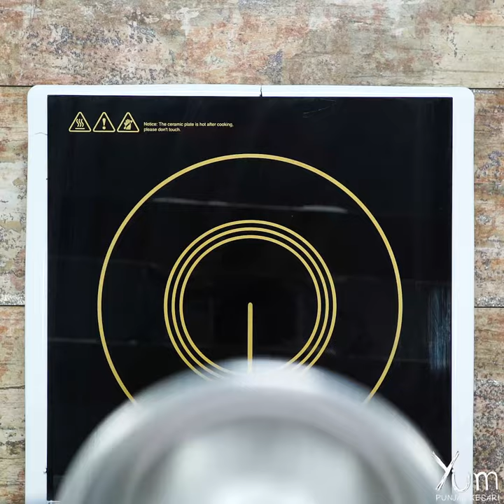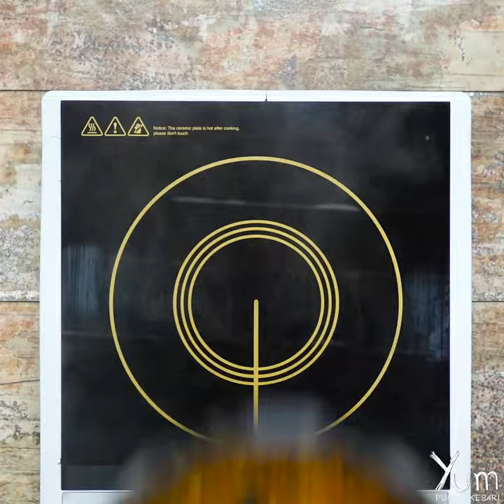Dabeli Sev Puri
INGREDIENTS
Black cardamom - 1 pod
Cinnamon stick - 1
Cloves - 2 pods
Black peppercorns - 1/4 teaspoon
Coriander seeds - 2 tablespoons
Fennel seeds - 1 teaspoon
Cumin seeds - 1 teaspoon
White sesame seeds - 1 tablespoon
Coconut - 20 grams
Paprika - 1 tablespoon
Black salt - 2 teaspoons
Dry mango powder - 1 tablespoon
Dry red chili - 10 grams
Hot water - 200 milliliters
Tamarin chutney - 65 grams
Onions - 45 grams
Masala peanuts - 40 grams
Pomegranate - 45 grams
Coconut - 2 tablespoons
Coriander - 2 tablespoons
Papdi
Tamarind chutney - to taste
Onions - to taste
Masala peanuts - to taste
Pomegranate - to taste
Tutti frutti - to taste
Coconut - to taste
Coriander - to taste
Sev - to taste

PREPARATION
1. Take a pressure cooker, add 1 litre water, 580 grams potatoes and cover it with lid.
2. Cook until you hear 3 whistles.
3. Open the lid and remove it from heat.
4. Peel the potatoes and mash them with the help of a food masher.
6. Add 20 grams coconut and roast for 3 - 5 minutes on medium heat or until it turns golden brown in color.
7. Remove it from heat and transfer this into a blender, add 1 tablespoon paprika, 2 teaspoons black salt, 1 tablespoon dry mango powder, 1 tablespoon sugar, 1 tablespoon oil and blend it into a fine powder.
8. In a bowl, add 10 grams dry red chili, 200 milliliters hot water and soak for 15 - 20 minutes.
9. Heat 1 tablespoon oil in a skillet, add the blended masala and stir well.
10. Add 120 milliliters water and mix it well.
11. Bring it to a boil.
12. Add 1 teaspoon sugar, 1 teaspoon salt and mix it well.
13. Then, add the boiled mashed potatoes, 65 grams tamarind chutney and mix it well.
14. Cook for 5 - 7 minutes on medium heat.
15. Remove it from heat and transfer this into a bowl.
16. Add 45 grams onions, 40 grams masala peanuts, 45 grams pomegranate, 2 tablespoons coconut, 2 tablespoons coriander and mix it well.
17. In a blender, add the soaked dry red chili, 30 grams garlic, 1 teaspoon salt, 100 milliliters water and blend it into a puree.
18. Place the papdi on a serving plate, add the potato mixture on it.
19. Add some prepared red chili chutney, tamarind chutney on top of it.
20. Top with onions, masala peanuts, pomegranate and tutti frutti.
21. Garnish with coconut, coriander and sev.
22. Serve.